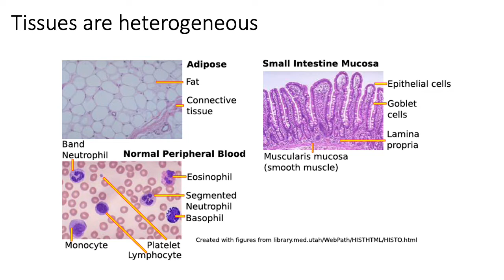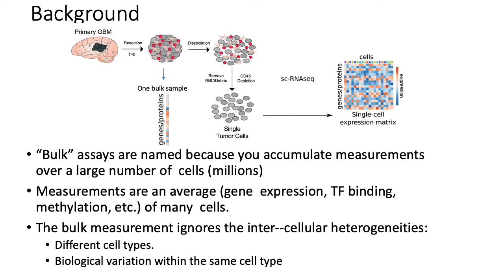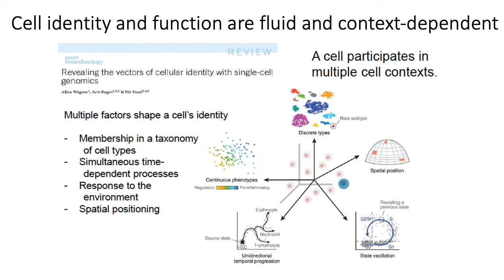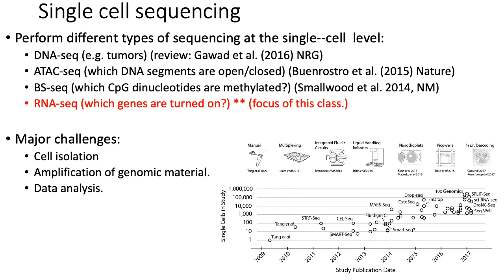MCB 182 Lecture 9.7 - Introduction to single cell RNA sequencing (scRNA-seq)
Introduction to single cell RNA sequencing